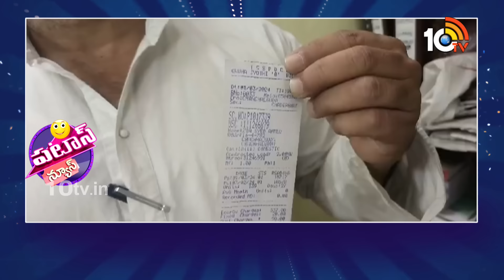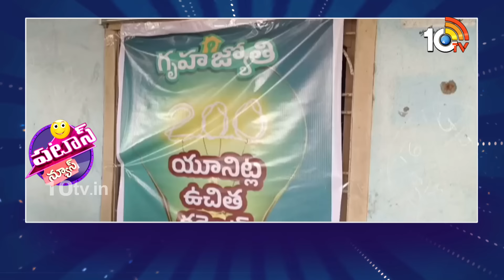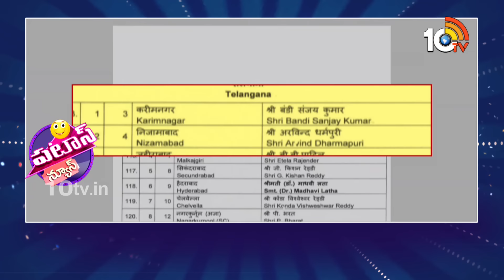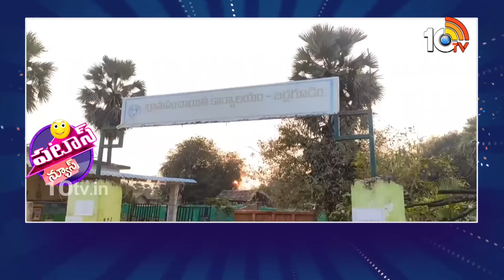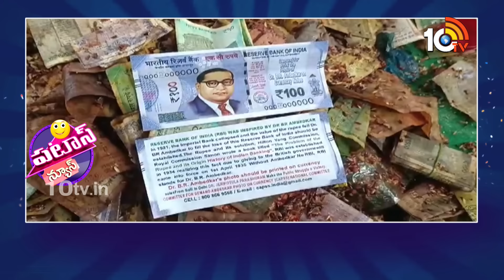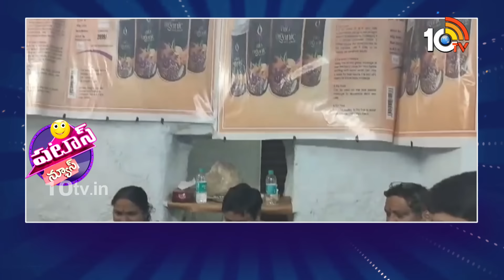Patas News | Latest Trending & Viral News Updates | పటాస్ న్యూస్ | 10TV News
10TV is one of the Largest Content producing Telugu News Channel in Telugu States. Its one of the leaders in the production and broadcasting of un-biased and comprehensive news.
10TV offers round the clock coverage of latest breaking news and unique mix of news bulletins, current affairs and Entertainment programmes.
10TV Youtube Channel offers Latest News from Telugu States, Politics, Entertainment, Health, Sports Lifestyle, Devotional, National News, International News and lot more.!

హాయ్,
10టీవీ యూట్యూబ్ చానల్‌కి స్వాగతం. 10టీవీలో ప్రసారమయ్యే కథనాలతో పాటు ఆసక్తికరమైన మరెన్నో అంశాలను 10టీవీ యూట్యూబ్ చానల్లో మీకు అందిస్తాం. మా వీడియోలలో మీకు నచ్చిన వాటిని మాకు తెలియజేయండి. అలాంటి మరిన్ని కథనాలను మీకు అందించేందుకు ప్రయత్నిస్తాం. నచ్చిన వీడియోలను మరింత మందికి షేర్ చేయండి. చానల్‌ను సబ్‌స్క్రైబ్ చేయడం మరిచిపోకండి. ధన్యవాదములు.!